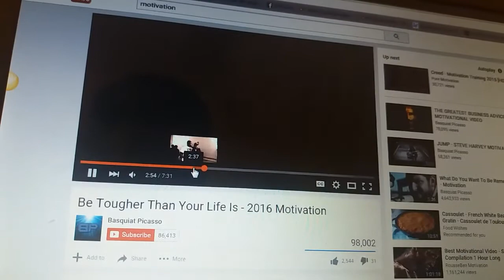Rice Diet Day 1 - The Start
follow me as i eat a ricebased diet for 30days, train for a 10k and talk about the benefits of a vegan diet